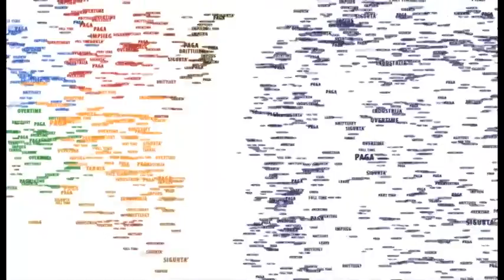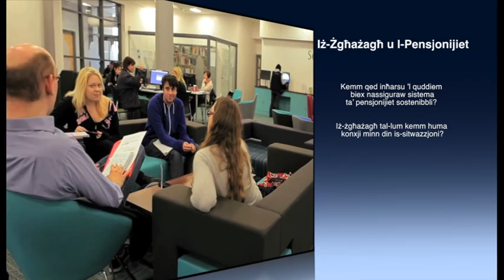Season 2: MEA TV Programme 8 - Iż-Żgħażagħ u l-Pensjonijiet